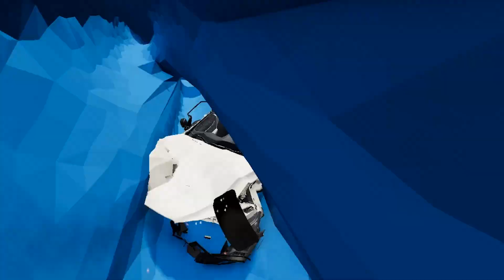Mobil Melompat Kecepatan Tinggi Vs Siren Head Mobil Rusak Hancur Terguling Beamng.Drive Crash #1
Games Simulator Mobil Truk
Games Simulator Mobil Bus
Simmulasi Kecelakaan Mobil Extrime
Permainan Mainan Games
Mobil Vs Cliff
Mobil Jumping Lompat Tinggi Jatuh Kejurang Beamng.Drive
Mobil Crash Beamng Drive Indonesia
Mobil vs Cliff Drops Beamng.Drive
Mobil Satisfying   Beamng.Drive
mobile accident Beamng.Drive
Mobil Crashhes & Fails
Mobil Jatuh Ke Jurang